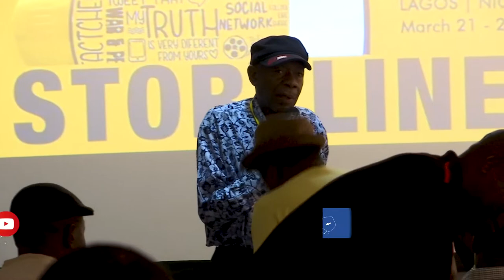iREP FILM FESTIVAL 2019 Grand Finale